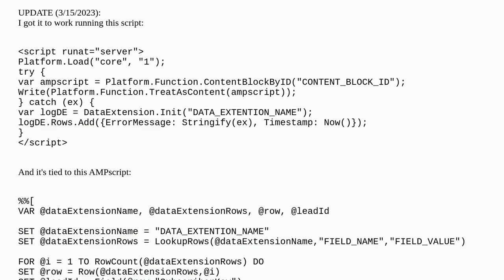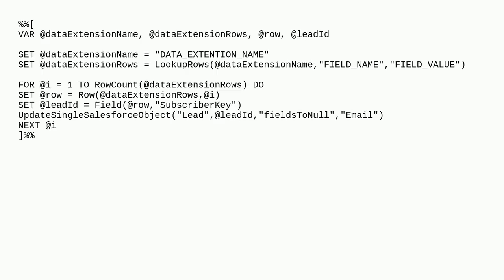Salesforce: Update Lead/Contact record email values to Null in Journey Builder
Update Lead/Contact record email values to Null in Journey Builder

A special thanks goes out to the awesome community

  contact sales-cloud journeybuilder marketing-cloud field-update